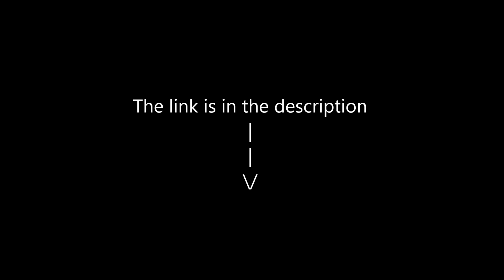Go sub to I'm Galaxy Verbal!!